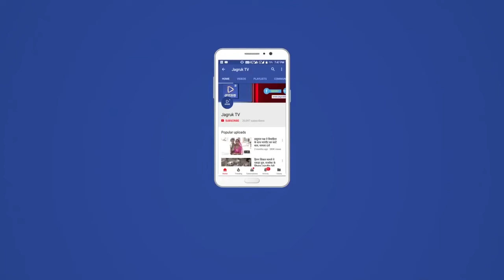Jagruk TV चौहटन पहुंचे बाड़मेर सीएमएचओ ने किया अस्पतालों के निरीक्षण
Jagruk TV

चौहटन पहुंचे बाड़मेर सीएमएचओ ने किया अस्पतालों के निरीक्षण

बाड़मेर जिले में कोरोना को नियंत्रित बताया

सीएमएचओ ने कहा कि जिले में स्थिति सामान्य

अब तक 66 कोरोना के सेंपल लिए गए